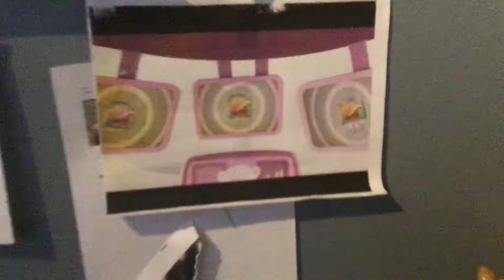Creature report conch